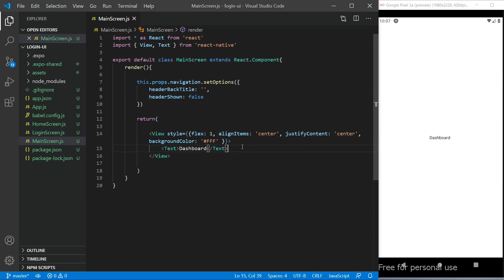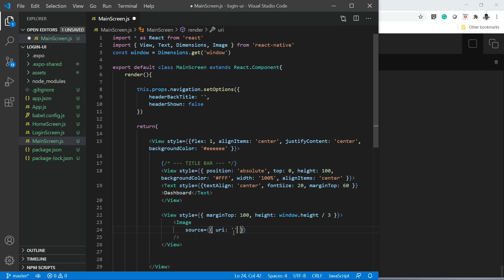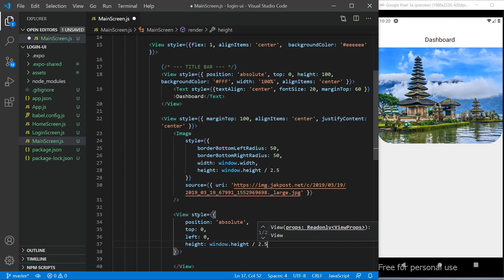React Native Tutorial | How to design a Travel App from scratch - Part 1 - Touryst App UI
This is the first part of video series that shows how to do front-end design of a travel app from scratch.
Video consists of react native mobile app development using expo.

Technology: React Native, JavaScript, Expo.io
Code editor: VS Studio
Emulator: GenyMotion